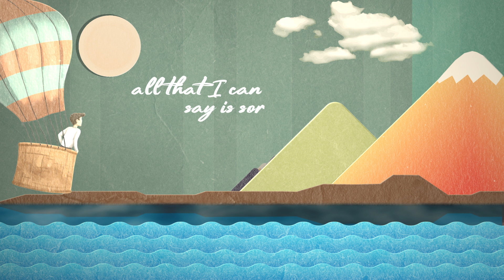Mess 'Reimagined' Official Lyric Video - Brian Reith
My first motion graphics undertaking, took a lot of time to learn how to do this! , I was able to take their work and turn it into this imaginary world.